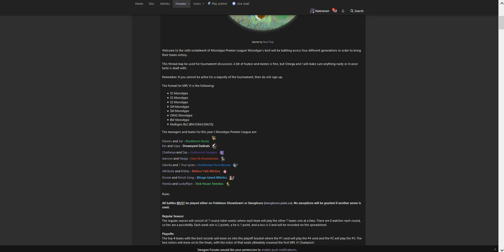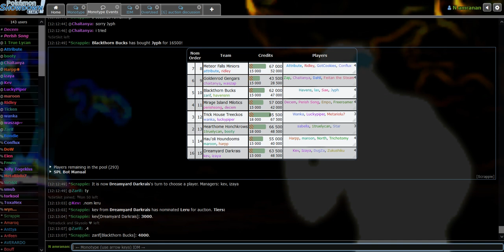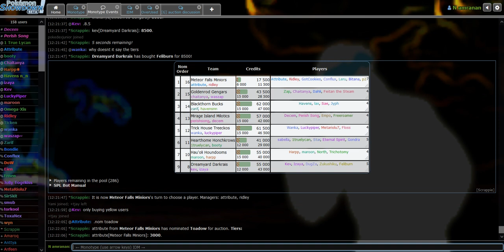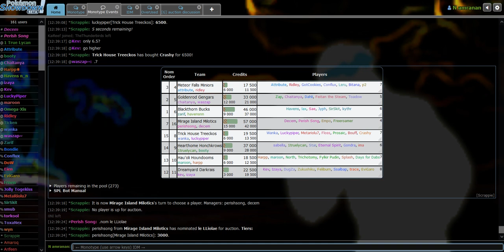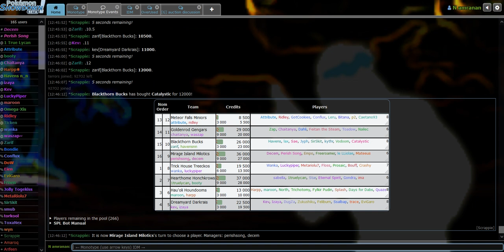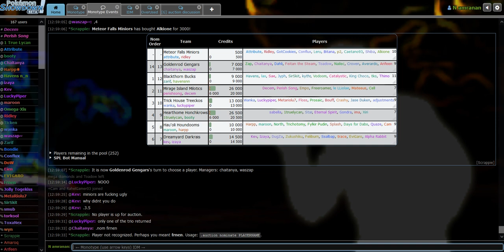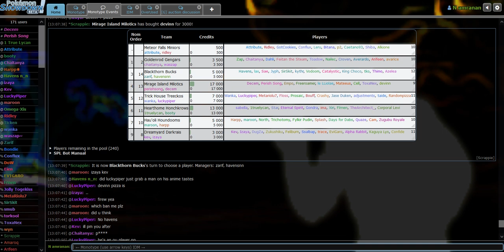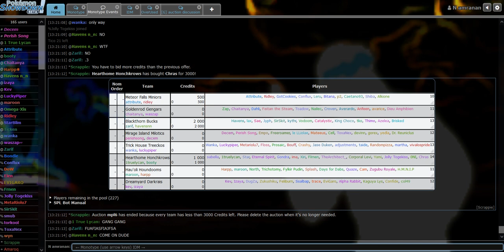Full MPL draft